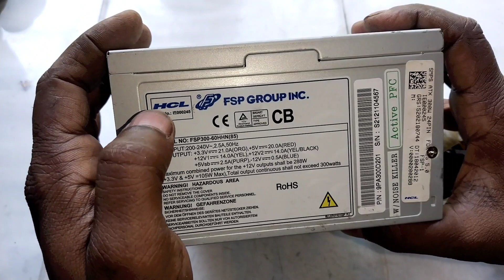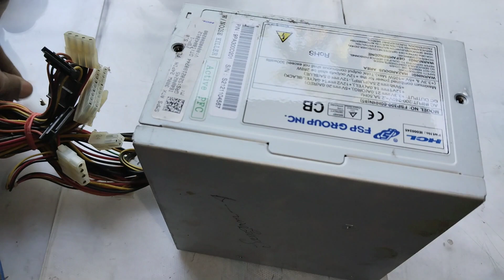HCL Computer Smps repair in hindi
SMPS REPAIR
SMPS not terming on